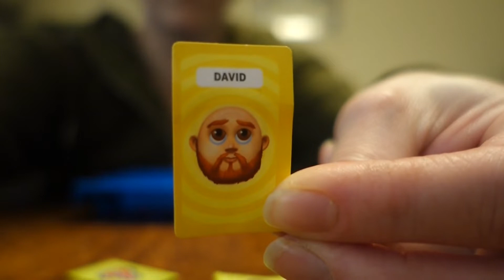WIJ KUNNEN VANDAAG NIET NAAR BUITEN *REGENACHTIGE ZONDAG* | DE FAMILIE SNIJDERS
vandaag is het zondag en het regent de hele dag. wij gaan ons binnen vermaken met tafeltennis en spelletjes.